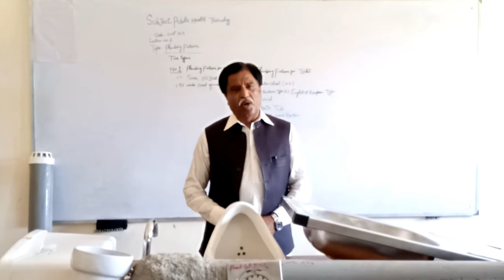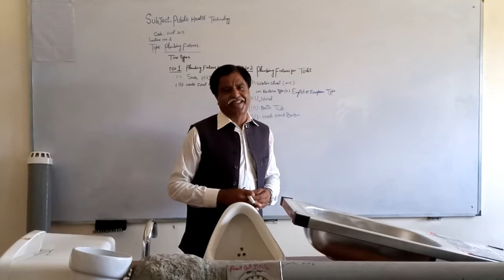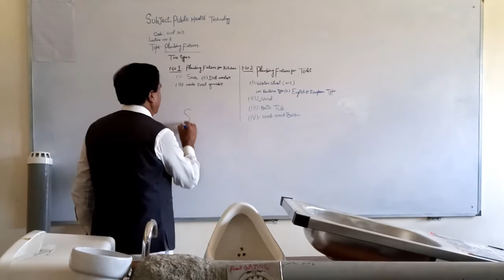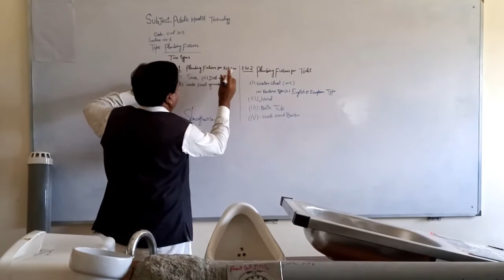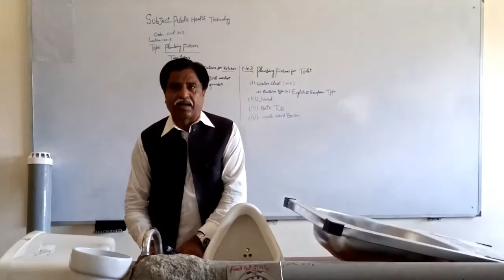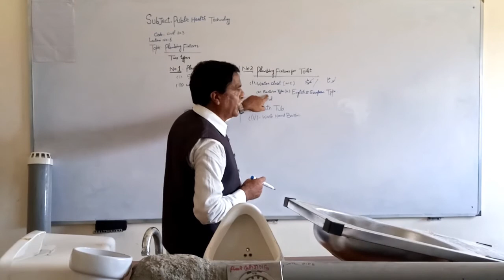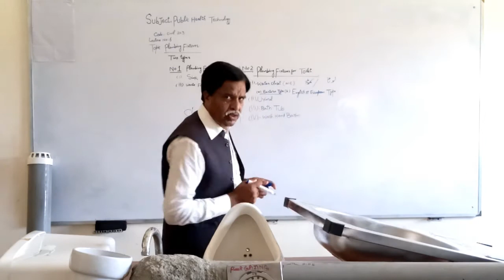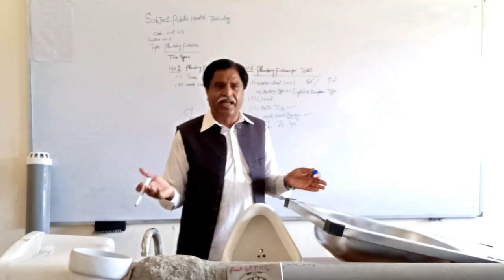Lecture 6,Civil 203,Public Health Technology plumbing Fixtures, Muhammad Afzal